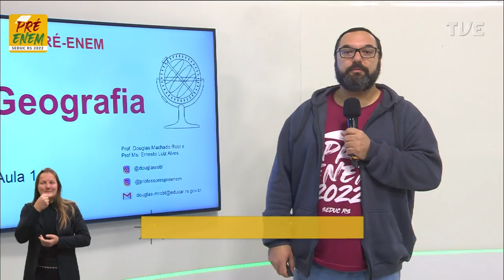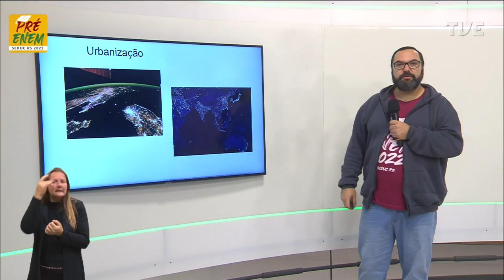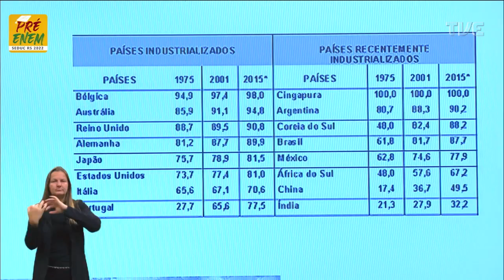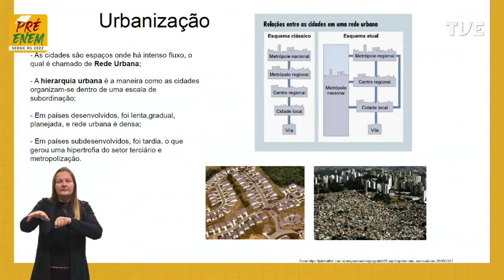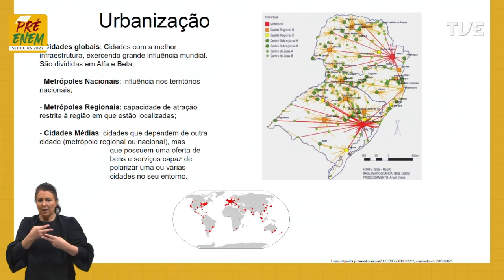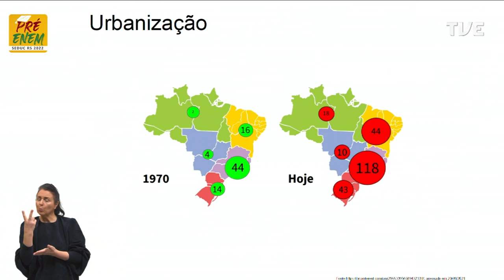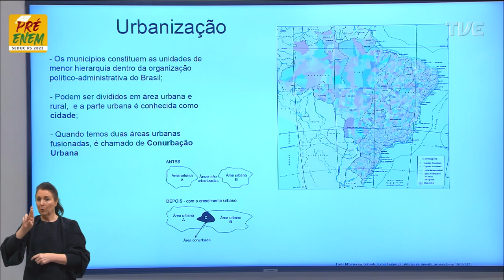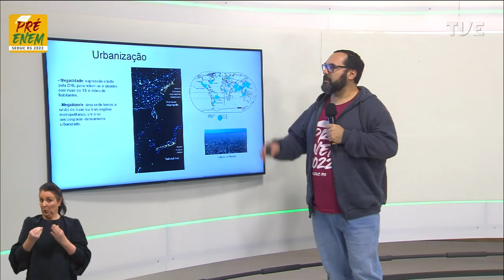Pré-Enem 2022 - Geografia - Aula 14 - Urbanização: a formação da cidades modernas - 08/07/2022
O QUE VOCÊ ENCONTRA NESSE VÍDEO:

Aula de Geografia com a Profº Douglas Machado Robl sobre o tema “Urbanização: a formação das cidades modernas”. 🗺️🌏⛰️